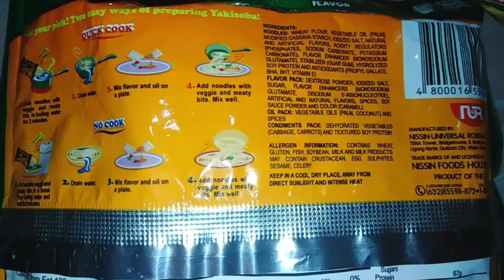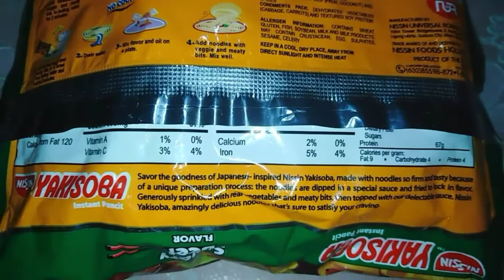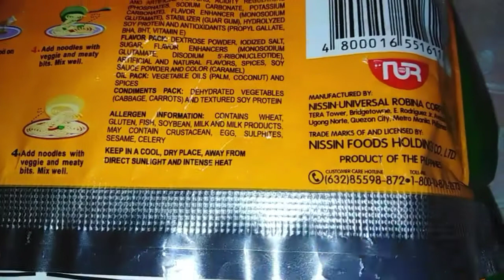Nissin yakisoba savory beef flavor review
Nissin yakisoba savory beef flavor
Price:  P9.00
Net weight:  59 grams
Store:  Puregold
Date of purchase:  February 19, 2021